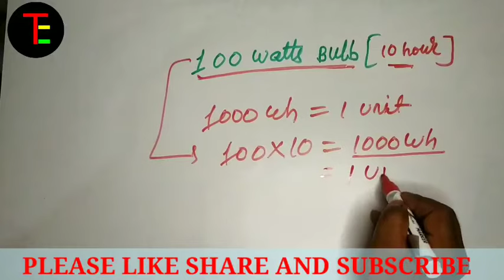100 Watt का बल्ब 10 घंटे जलाने पर कितना बिजली बिल यूनिट देगा। how much unit read energy meter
हम जानते हैं जब 1000 वाट का बल्ब 1 घंटे तक जलता है तो एक यूनिट खर्च करता है।

इसका मतलब 1kwh=1unit

इसीलिए जब 100 वाट का बल्ब दिन में 10 घंटे चलेगा तो एक यूनिट कंज्यूम करेगा।

इसका मतलब 100w × 10h=1unit

इस तरह अगर महीने में 30 दिन है 100 वाट का बल्ब रोज 10 घंटा जलने पर महीने में 30 यूनिट खर्च करेगा।